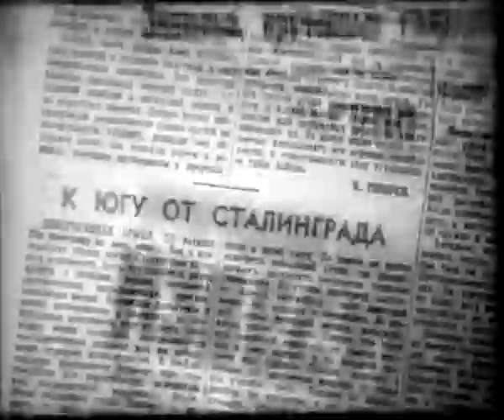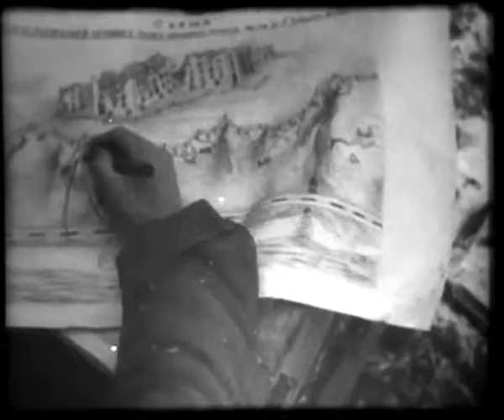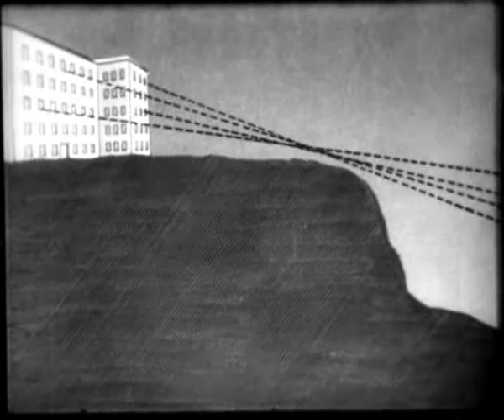Сталинград 1943 часть 4